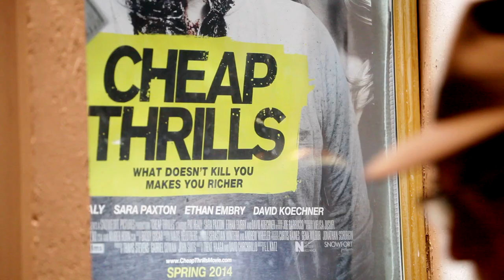David Olney "Sad Saturday Night" (from "When The Deal Goes Down")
David Olney - the much-covered, always-touring singer songwriter - shares a late night view of his hometown in "SAD SATURDAY NIGHT" (Available on David's new "WHEN THE DEAL GOES DOWN" album out Deadbeet Records). This song was written by David Olney, Ad Vanderveen & John Hadley. BEHIND THE SONG: "Guitar and tuba and vocal. What a combo!" Read More behind the song and VIDEO on this AmericanSongwriter Magazine exclusive premiere coverage

David's current full-length "PREDICTING THE PAST" studio album as well as his recent "BODY OF EVIDENCE" Box Set of 3 Thematic CDs on Deadbeet Records -- including the new "ROBBERY & MURDER", "The STONE" and "David Olney Presents: FILM NOIR" and his deep catalog of recordings -- are available , Amazon.com, iTunes.com and other fine retailers.